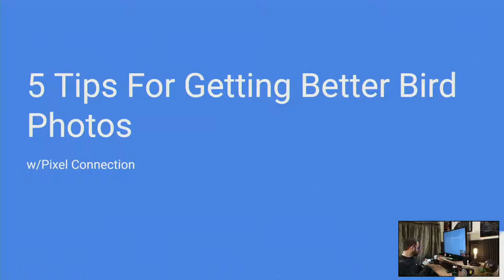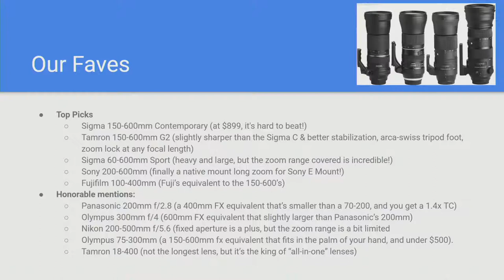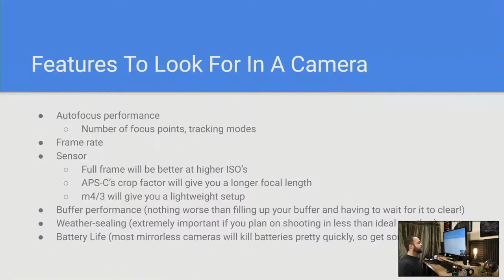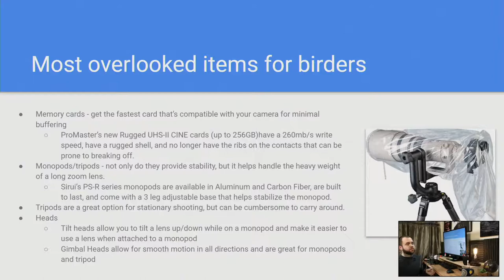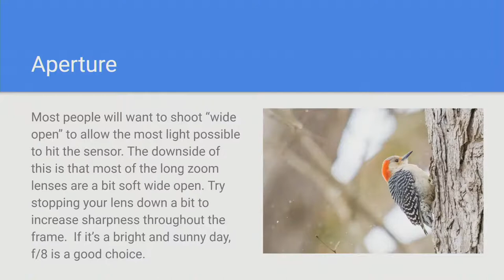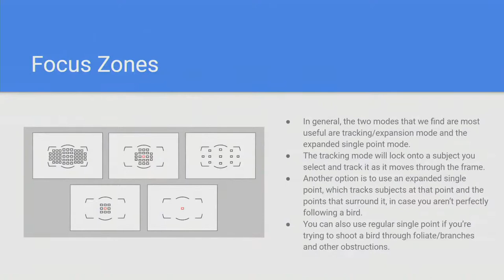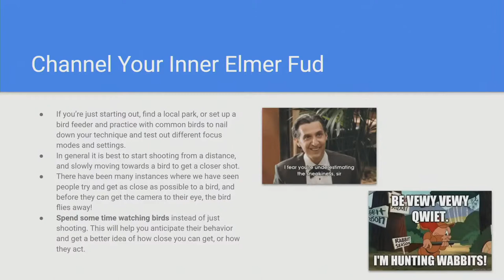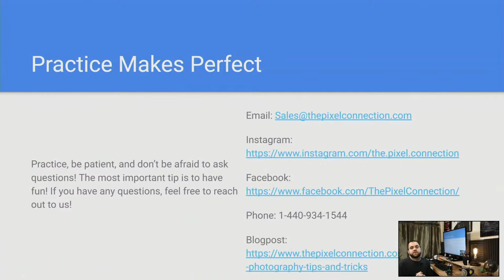Lunch and Learn - Get Better Photos Of Birds!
In this live stream, we share some tips and tricks that will help you get better images of the birds around us.

- Customer Happiness Team